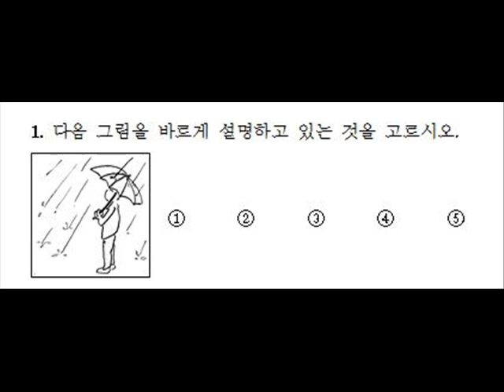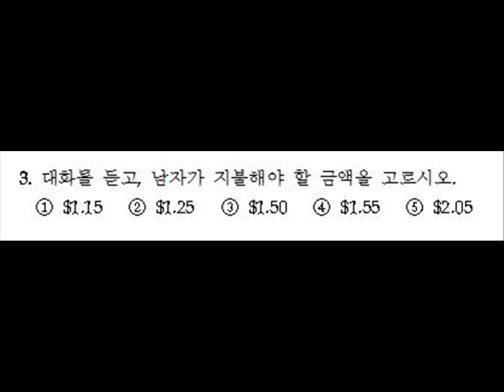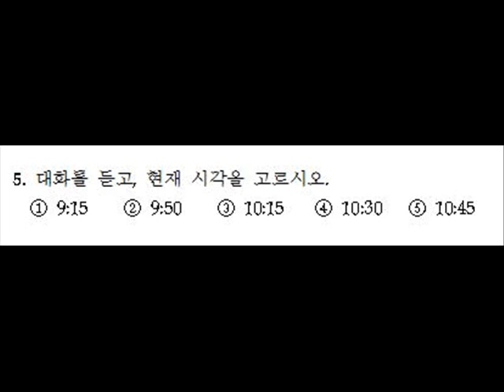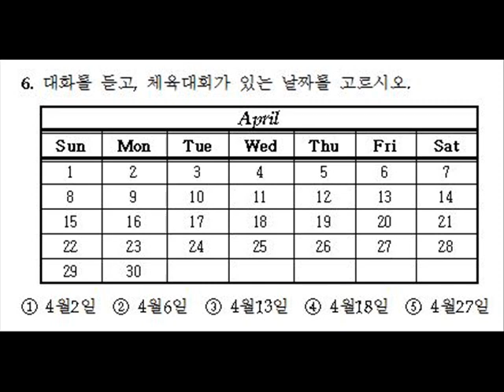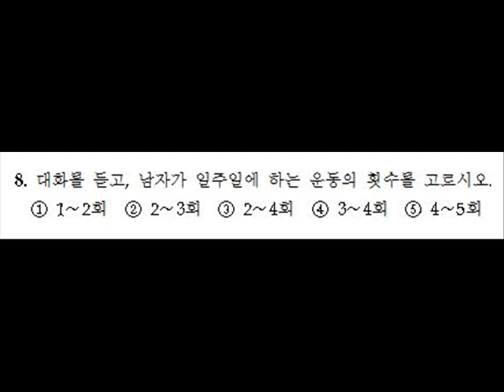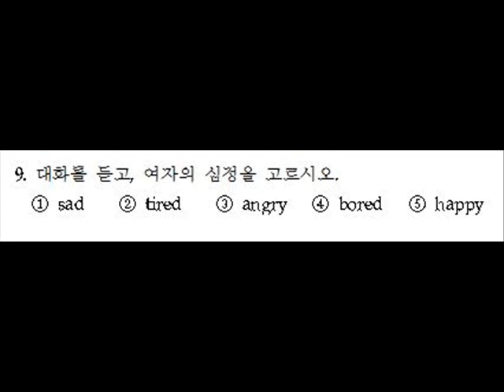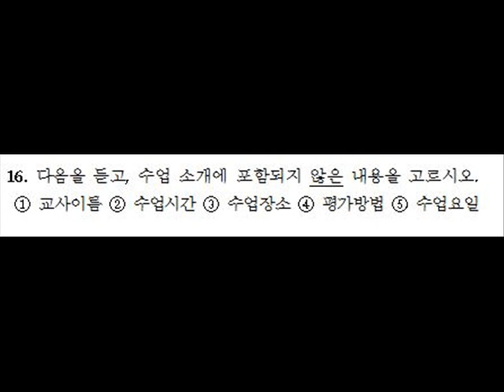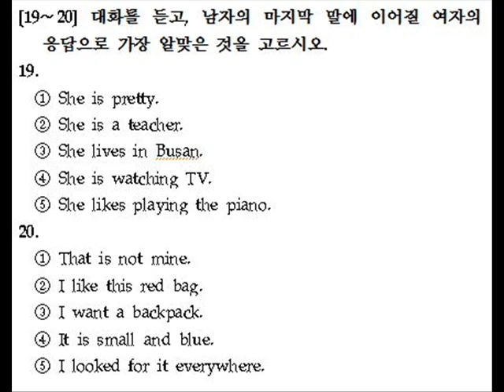12.22 중등(중급) 듣기평가 정답 및 해설